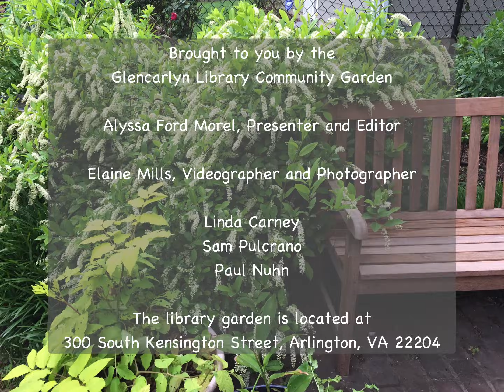Invasive Plant: Nandina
Learn about the problems caused by invasive Nandina, ways to control it, and three excellent native replacements.